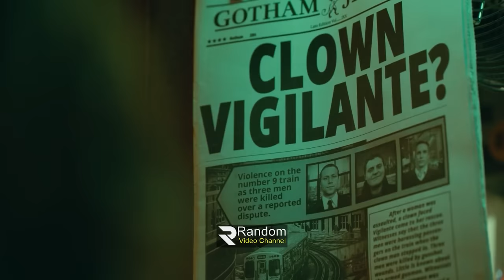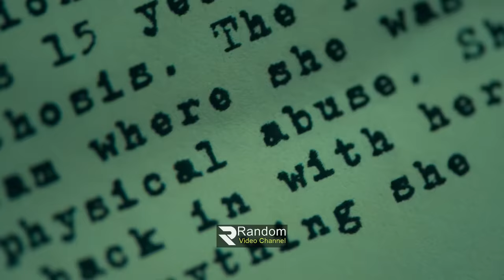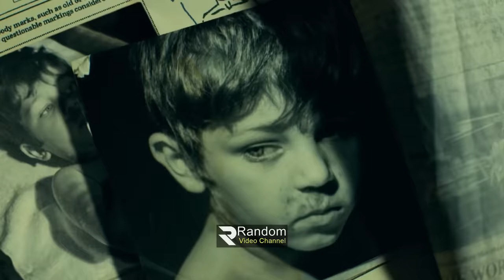Joker 2019 Movie explanation In Bangla Movie review In Bangla | Random Video Channel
আমাদের ডিলিট করা সকল ভিডিও আমাদের ব্র্যান্ড চ্যানেল  Random Movie explanation   এ আপলোড করা শেষ হলে নতুন ভিডিও দেওয়া হবে...

What Women Want Korean Movie explanation In Bangla | Movie review In Bangla | Random Video channel

korean movie
korean
 kdrama
 chinesedrama
 movieexplainedinhindi
 koreandramaexplainedinhindi
Movies Insight Hindi
Movies Story
Movies explanation
movies summary
hollywood
Bollywood
Cinemar golpo
film bangla
Cinema story bangla
Bangla chayachabi
Tollywood
Bangla chobi
Hollywood explanation
Explain
Explained
Movie explained
Hindi
Horror movies
Movie
Full story
Sci-fi movie
Full movie in Bangla
Ending explain
or goppo
Drama
Thriller
Horror
science fiction
scifi
Mystery
adnan Cottage
cottage
cinemar golpo
Haunting tube
er goppo
Golpo
ending explained
movie explanation
Ending Explained
Story Explain
TALESS
new movie
movie review
movie channel
মুভির চ্যানেল
মুভিফ্রিক টিভি